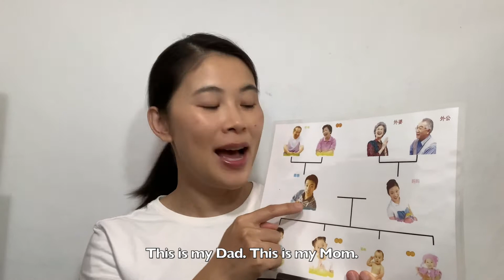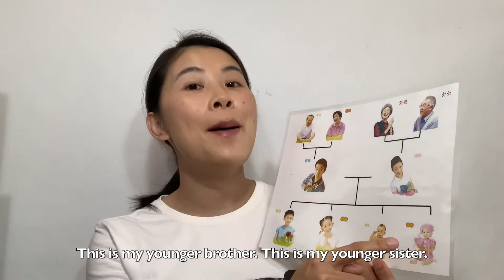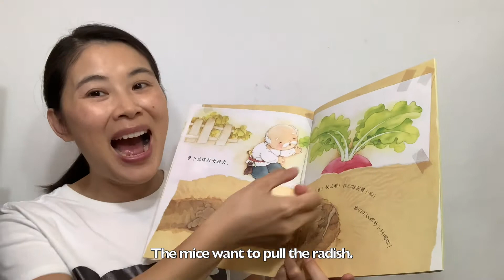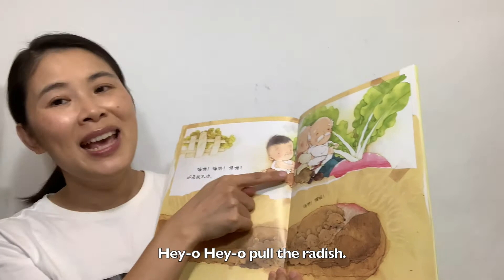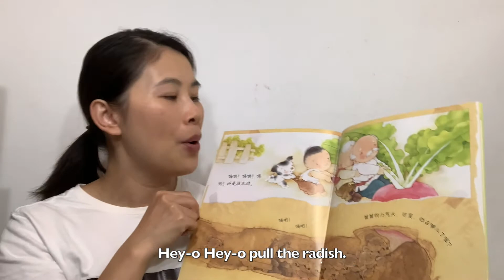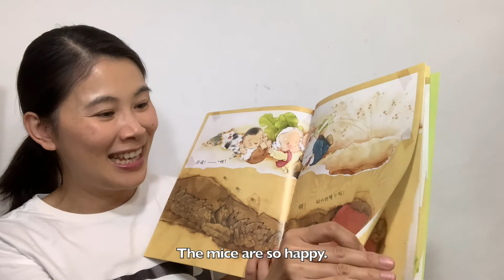新版本的《拔萝卜》，最后吃到萝卜的到底是谁？｜经典童话故事｜听Ms.Siugi讲绘本｜亲子阅读的童书推荐｜孩子学习汉语的免费材料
Ms.Siugi 是美国中文兴趣班Cool Panda的创始人，为6个月到6岁的孩子提供有趣好玩的中文启蒙课。她的特色教程是沉浸式中文兴趣班。从业十多年，作为三个混血孩子的妈妈，她深刻体会到在海外培养孩子中文的困难。因此，她希望通过自己的经验和知识，为广大的海外家长们提供全面的培养双语儿童的信息。